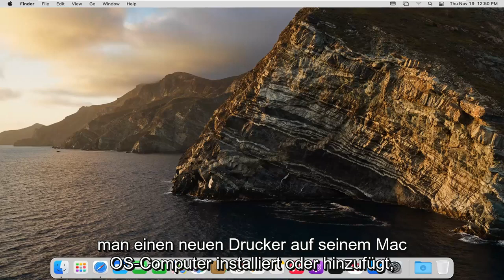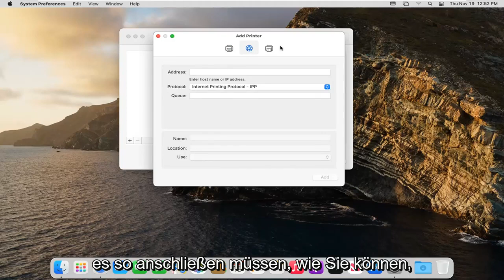So fügen Sie einem Mac einen Drucker hinzu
So fügen Sie einen Drucker unter macOS Big Sur hinzu [Tutorial]

Um einen Drucker verwenden zu können, müssen Sie ihn in der Systemeinstellung „Drucker & Scanner“ zu Ihrer Druckerliste hinzufügen. (Wenn Sie von einem Windows-Computer zu einem Mac gewechselt sind, ähnelt die Verwendung der Systemeinstellung „Drucker & Scanner“ der Verwendung des Kontrollfelds „Drucken“ in Windows.)

Wenn Sie einen Drucker hinzufügen, verwendet macOS in den meisten Fällen AirPrint, um eine Verbindung zum Drucker herzustellen, oder lädt automatisch die Software des Druckers herunter (auch als Druckertreiber bezeichnet). Installieren Sie nicht die mit dem Drucker gelieferte oder von der Website des Herstellers stammende Software; folge den Anweisungen.

Wenn Ihr Drucker AirPrint-fähig ist, ist er mit macOS kompatibel. Wenn Ihr Drucker nicht AirPrint-fähig ist, können Sie sicherstellen, dass er mit macOS kompatibel ist, indem Sie den Apple Support-Artikel Drucker- und Scannertreiber für Mac lesen.

In diesem Tutorial behandelte Probleme:
drucker hinzufügen macbook pro
drucker MacBook air hinzufügen
Fügen Sie die Mac-IP-Adresse des Druckers hinzu
drucker macOS hinzufügen
drucker mac air hinzufügen
drucker mac pro hinzufügen
Drucker MacBook Wireless hinzufügen
drucker mac Wi-fi hinzufügen
Drucker mac book pro hinzufügen
drucker mac USB hinzufügen
macOS-Druckerinstallation
Drucker MacBook hinzufügen
So fügen Sie einen Drucker hinzu mac
drucker hinzufügen mac wird nicht angezeigt
mac netzwerkdrucker hinzufügen
Drucker auf mac hinzufügen
Drucker zu mac hinzufügen
Drucker zu mac pro hinzufügen
drucker zu mac wireless hinzufügen

Der Gedanke, einen Drucker einzurichten, schüchtert die meisten Menschen ein. Aber sobald Sie die Schritte kennen, ist es ziemlich einfach zu tun. Egal, ob Sie nur einen Drucker zu Ihrem Heimcomputer oder viele Drucker zu einem Unternehmensnetzwerk hinzufügen müssen, hier erfahren Sie, wie Sie einen Drucker zu einem Mac-Desktop oder -Laptop hinzufügen.

So verbinden Sie einen drahtlosen Drucker mit einem Mac
Sie können Ihren Drucker drahtlos über eine Wi-Fi Protected Set-up (WPS)- oder eine Bluetooth-Verbindung verbinden. Führen Sie die folgenden Schritte aus, je nachdem, wie Sie Ihren Drucker anschließen möchten.

Jeder Mac-Benutzer kann Dokumente drucken – die einzige Bedingung ist, einen Drucker zu haben. Sie können lernen, wie Sie einen Drucker auf einem Mac installieren und drucken, indem Sie diese Anleitung und die Anweisungen lesen, die mit Ihrem speziellen Druckermodell ergänzt werden.

Dieses Tutorial gilt für MacBook Pro, Air und Mini mit dem Betriebssystem macOS.